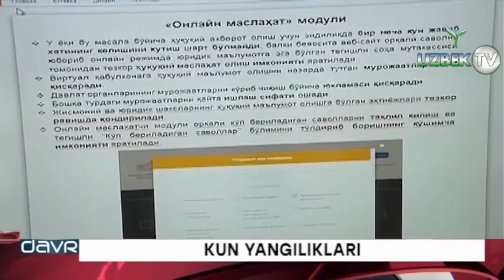ТОШКЕНТЛИК ОТАХОН НОЁБ ИСИТИШ ПЕЧИНИ ИХТИРО ҚИЛДИ!